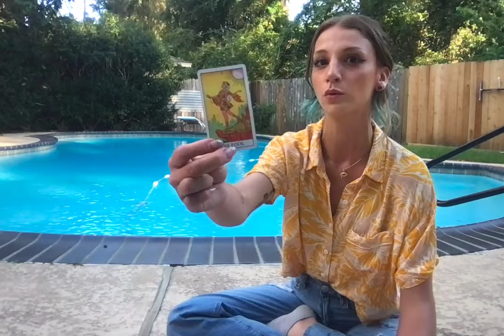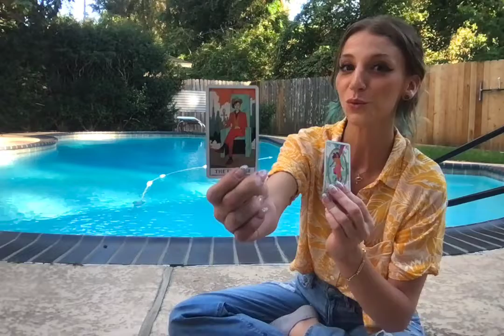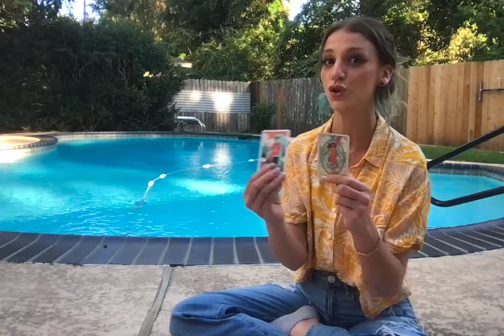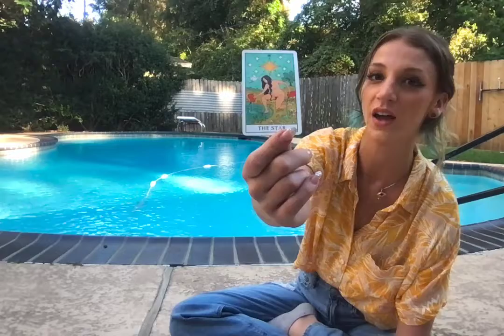Libra New Moon Collective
Collective intuitive energy, downloads, astrology and tarot reading for the Libra New Moon

Decks Used:
Modern Witch Tarot Deck

Happy Red Self-Existing Moon Year 🔴 Happy Libra Season ⚖️ and Happy Birthday Libras 🎂🥳

$lilbabychains

*I will never personally reach out and ask you for money